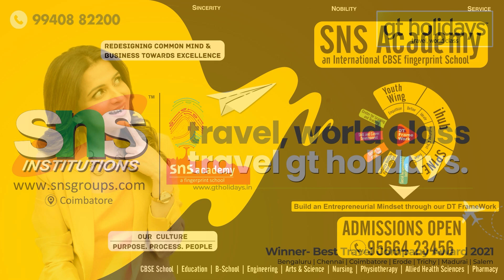சூரியனும் சந்திரனும் நாராயணனின் கண்களில் உள்ளதா? - Dushyanth Sridhar Tamil Upanyasam